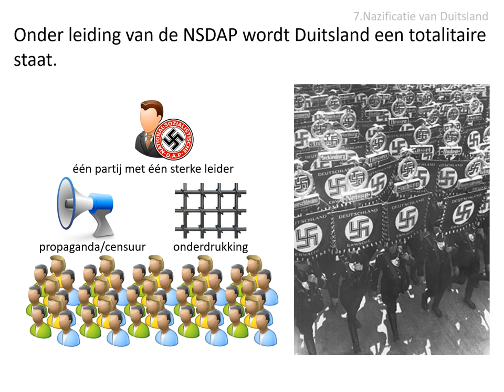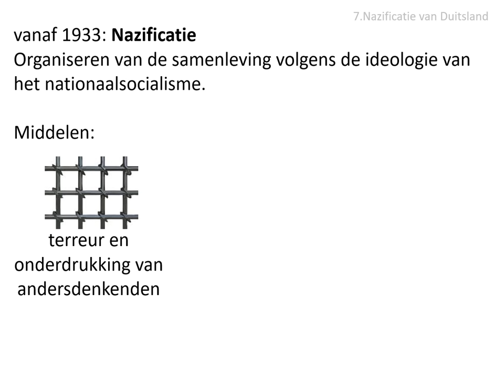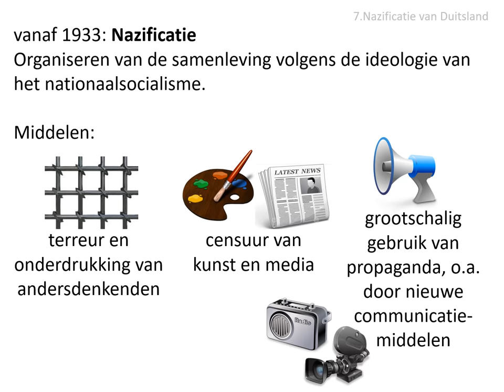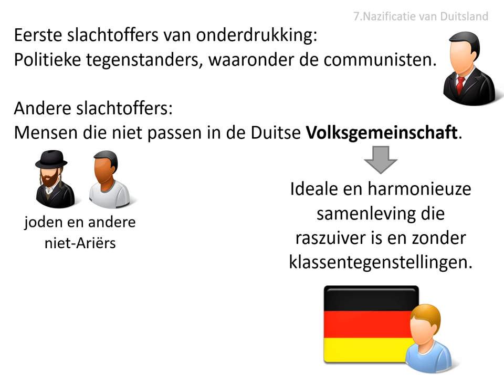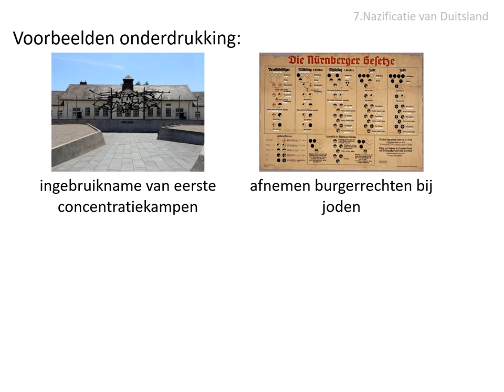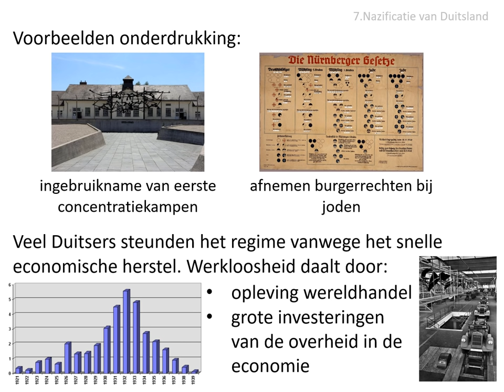7. Nazificatie van Duitsland (HAVO/VWO HC Duitsland in Europa)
Uit de stofomschrijving:
Direct na hun aantreden begonnen de nazi's met de opbouw van een totalitair regime. Met
terreur en propaganda nazificeerden zij de samenleving. Tot de eerste slachtoffers
behoorden politieke tegenstanders, gevolgd door degenen die niet tot de Volksgemeinschaft
behoorden. Doordat het regime snel economisch herstel leek te realiseren kreeg het lang
steun van grote delen van de bevolking.

Afbeeldingen:
- eigen collectie